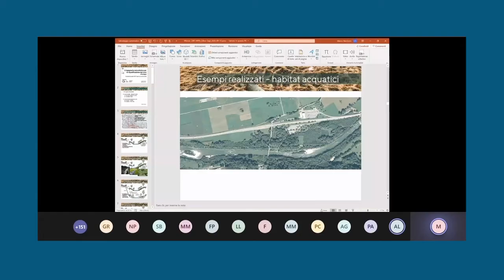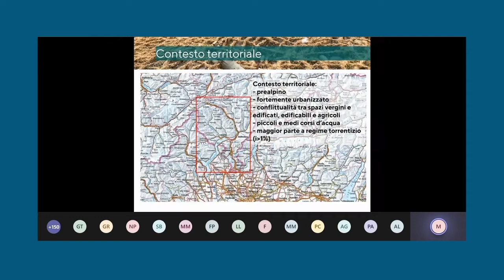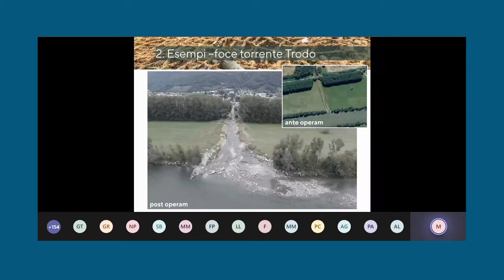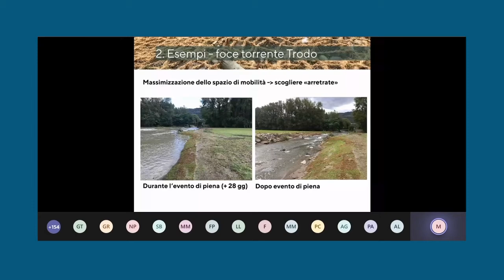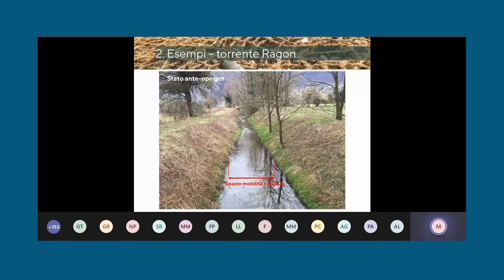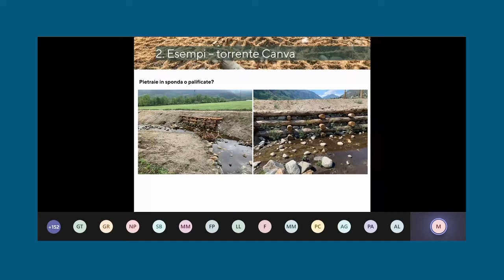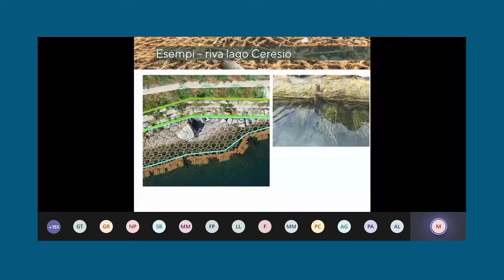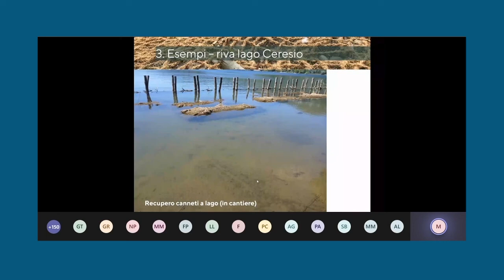Esempi di progetti di RF realizzati tramite tecniche di IN - Marco Nembrini OIKOS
VIDEO 6 - Intervento di Marco Nembrini OIKOS (Consulenza e ingegneria ambientale, Svizzera) per il webinar "L’INGEGNERIA NATURALISTICA PER LA RIQUALIFICAZIONE DEI CORSI D’ACQUA".

Scopo del seminario è promuovere un confronto tra approcci e tecniche della riqualificazione fluviale e dell’ingegneria naturalistica, identificando obiettivi gestionali e contesti in cui RF e IN possono essere sinergiche, ovvero in cui l’IN può essere uno strumento per il miglioramento dello stato ecologico dei corsi d’acqua.

Una particolare attenzione verrà dedicata a tecniche applicabili anche ai canali di bonifica, in virtù del ruolo sempre più importante che il reticolo idrografico artificiale sta assumendo per la riqualificazione del paesaggio agrario e la fornitura di Servizi Ecosistemici.

Si tratteranno brevemente i principi di base dei due approcci, facendo il punto su cosa si possa definire RF e IN, anche alla luce della normativa di settore, e si discuterà, sulla base di casi studio, delle situazioni più favorevoli e delle tecniche più adatte a realizzare interventi di RF tramite l’IN.

Il progetto ha tra i suoi obiettivi l’incremento del valore naturalistico e della connettività delle aree agricole, anche attraverso la realizzazione di infrastrutture verdi e altri interventi di miglioramento ambientale, alcuni dei quali prevedono l’applicazione di tecniche di ingegneria naturalistica per migliorare lo stato ecologico del reticolo idrografico.